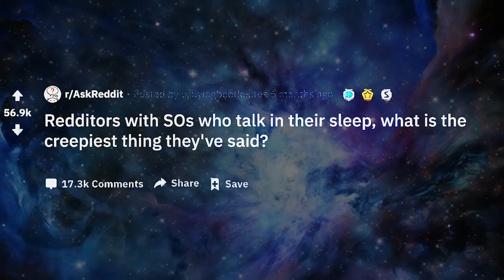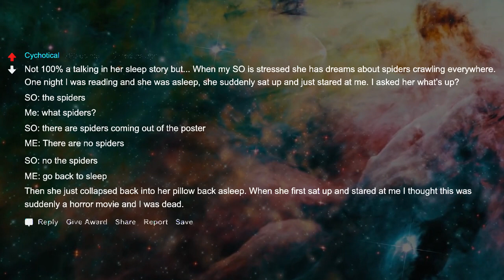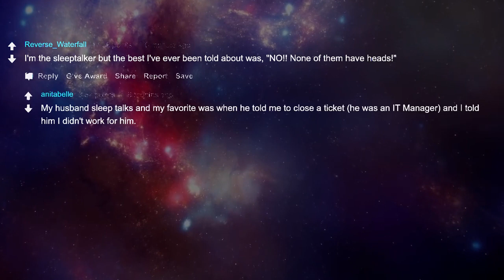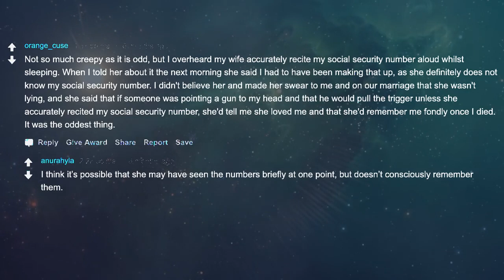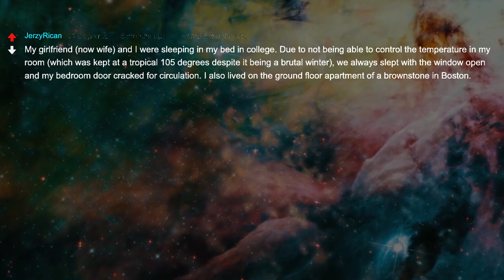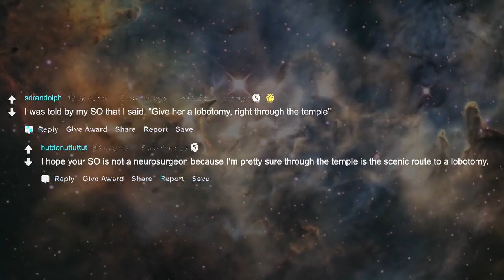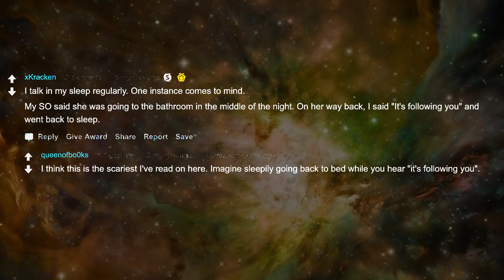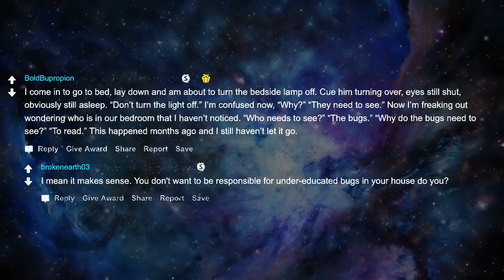What Creepy Thing Did Your Sleepwalking Partner Say To You - Reddit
Important:
► My videos are NOT programmed by a robot. They require hours of work split between a team of two people. The reason we are using a robot voice is because neither me or my partner are native english speakers and our english speaking ability is sadly not up to standards for this kind of videos. We do understand there is a lot more potential for this content so we are looking to hire a professional voice over artist as soon as we get the budged for it. But until then this are all the programs we use to create this videos: Adobe premiere pro for video creation, Adobe photoshop for thumbnail creation, and to create a voice we use a program called balabolka.